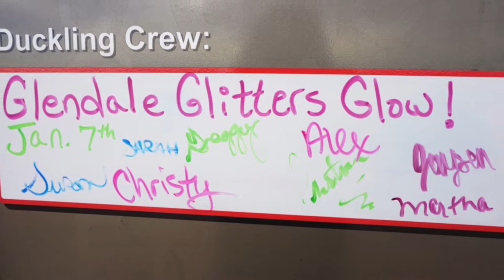Martha Cerny Flight in Chandler 01/07/17